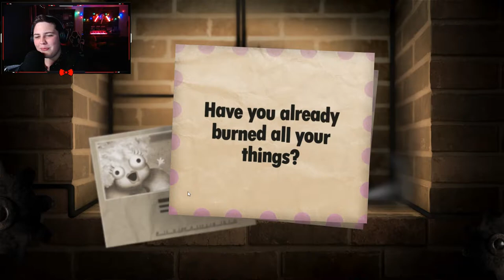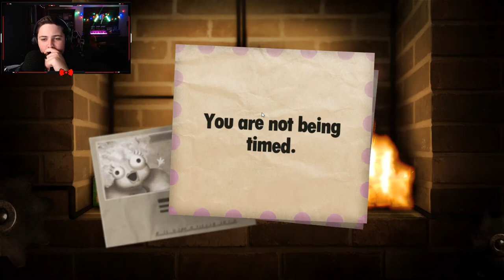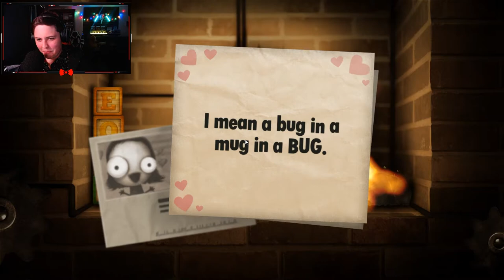The Gang Learns To Spell | Little Inferno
In this episode of Bow-Tie's Boutique, the gang learns how to spell words out with very flammable wooden blocks and some family-friendly word choices! They also set an ancient living idol aflame and bully YouTube star "RTGame".
[M E R C H]
[F O L L O W  O N  T W I T C H !]
I don't know what a Twitter is but you should follow it.
Music supported by 'your best friend jippy'
Bow-Tie Outro Animation by Littletkyo